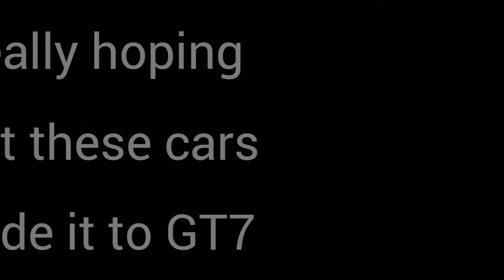Gran Turismo 2 cars that you might forgot it exist (#2)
NOTE: All cars showed on this video is only exist on either GT1 or GT2. They don't exist on later GT games. And so thats why I called them the forgotten cars.